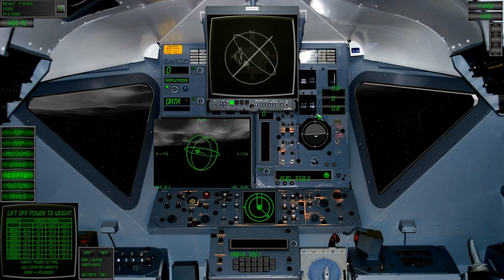Lunar Flight - Stylosa On The Moon!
Lunar Flight is a modern take on the classic Lunar Lander game. It's a space simulator, in which you fly around the moon doing various missions. It's crazed. This is no Is It Pure? as I'm in no position to comment on simulation games at all. Just look at the state of me up there^, I have no idea what's going on :p